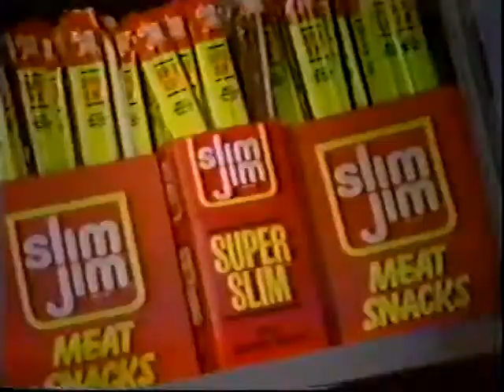Yokozuna vs Steve Smith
7/24/1994
Wresting Challenge

After the match Typhoon and Mabel come out to confront Yokozuna